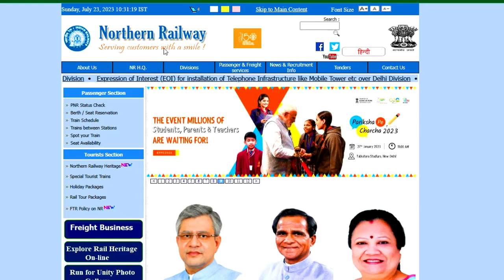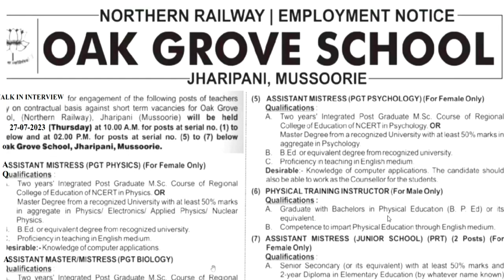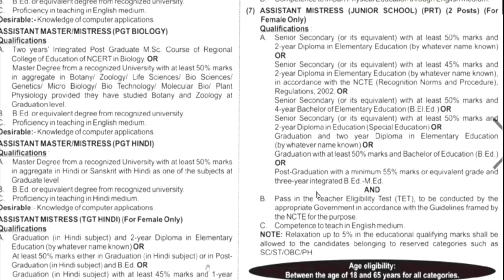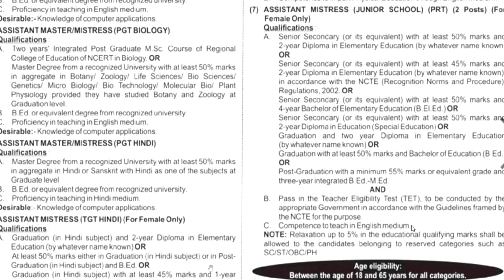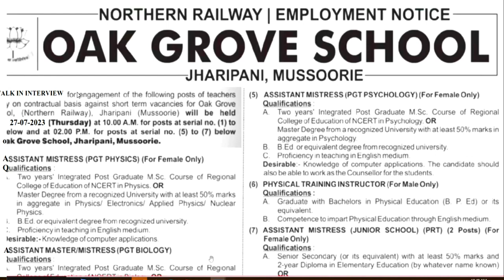खुशखबरी रेलवे PRT TGT PGT नई शिक्षक भर्ती विज्ञापन जारी ||b.ed, btc, ctet सभी आवेदन करे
मात्र 2 दिन मे मिलेगी नौकरी ,बिना परीक्षा दिए  | 10th pass job vacancy 2023 G.D. GOENKA PUBLIC SCHOOL TEACHER RECRUITMENT || PRT TGT PGT VACANCY || FRESHER ELIGIBLE || DPS TEACHER RECRUITMENT || PRT TGT PGT VACANCY || FRESHER ELIGIBLE || ALL INDIA CANDIDATES APPLY
1241 POST || KASTURBA GANDHI BALIKA VIDHYALAYA TEACHER RECRUITMENT || COMPLETE INFORMATION1241 KGBV TEACHER VACANCY 2023  OFFICIAL NEWS
1241 POST || KASTURBA GANDHI BALIKA VIDHYALAYA TEACHER RECRUITMENT || COMPLETE INFORMATION1241 KGBV TEACHER VACANCY 2023 |